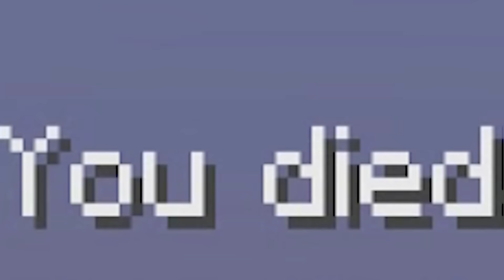minecraft mas é difícil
obrigado pela companhia gente s2

Twetter: @fogoqueimado